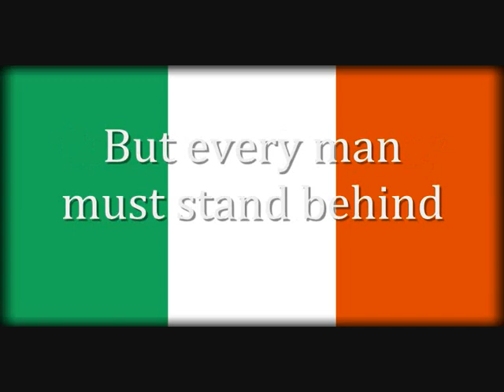"The Men Behind the Wire" Irish Patriotic Song